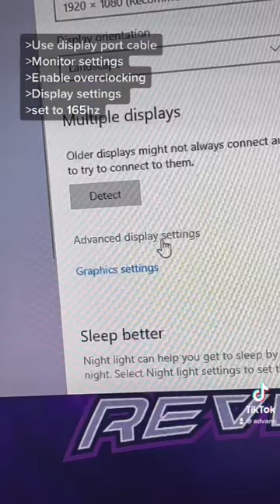Only getting 120 hz on a 165 hz monitor? Here's the fix!